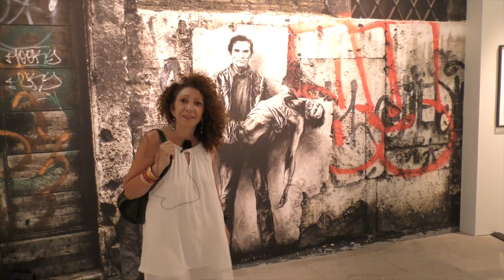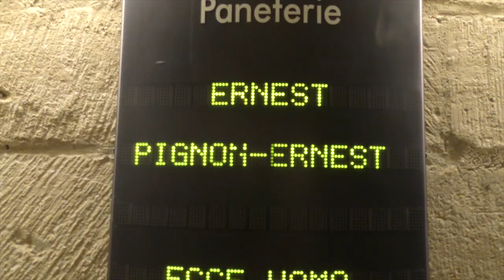Ernest PIGNON-ERNEST au Palais des Papes (Avignon ITW + Shirley & Dino)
Brunie l'Exploratrice visite "Ecce Homo", ITW d'Ernest Pignon-Ernest avec la complicité de Shirley (Dino & Shirley)